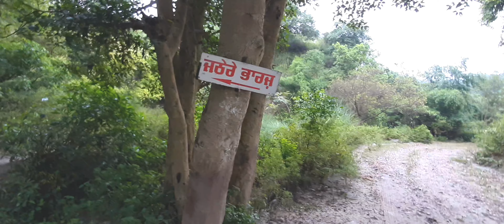|Unseen forest of punjab| full day spent in forest |Patiaria Dam of Doaba Hoshiarpur